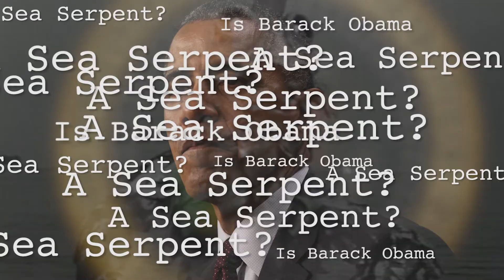Is Barack Obama a Sea Serpent?